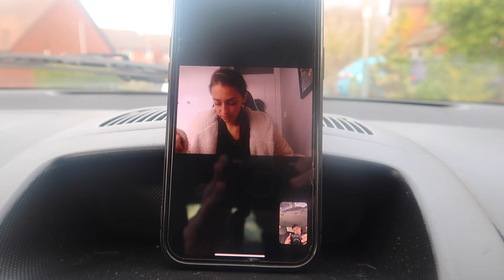TAKING MY UK DRIVING TEST! *PASS OR FAIL?!?*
In todays video, i'm going to be taking my UK driving test for the first time! Watch till the end to see if I pass or fail!?